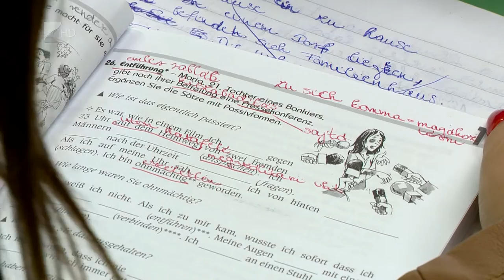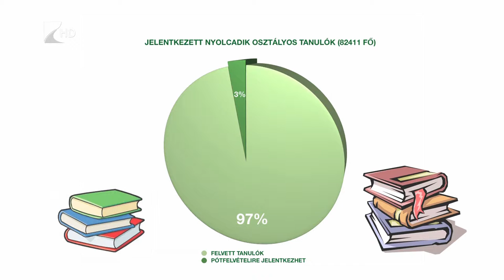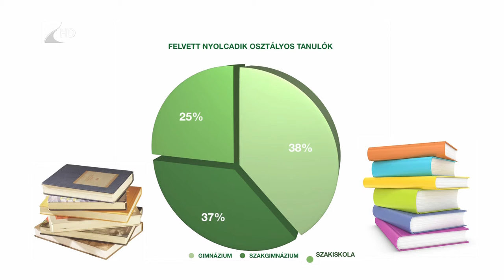Sikeres felvételik - Kölcsey Tv